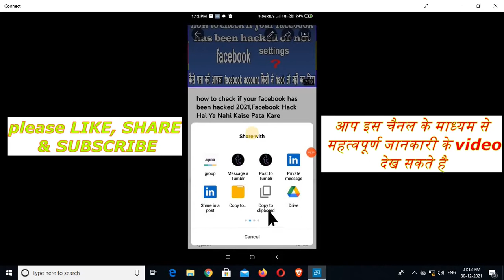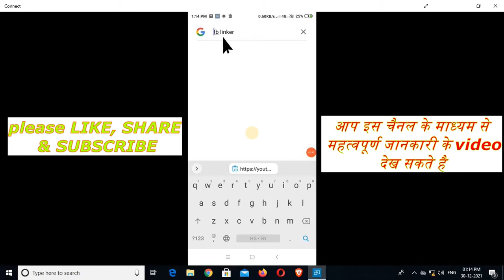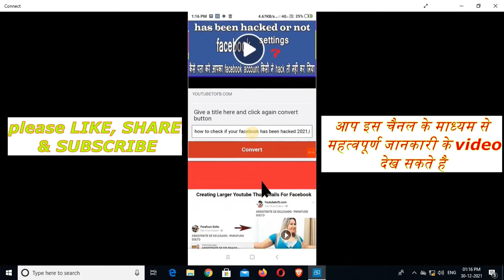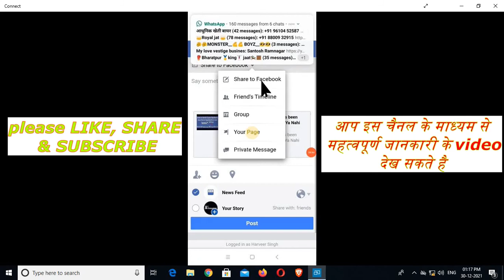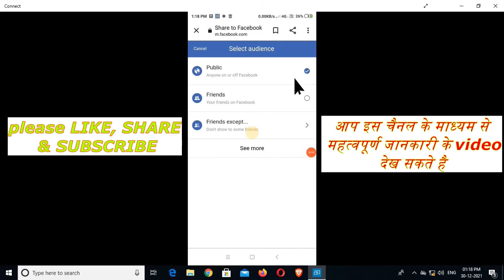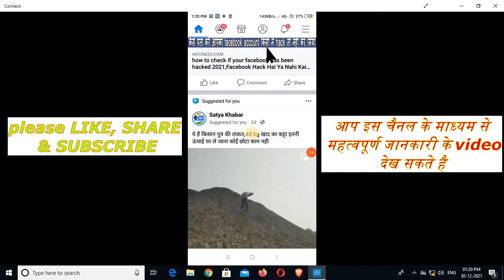how to share youtube video on facebook from mobile | facebook groups | facebook page | 2022 in hindi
How to share YouTube video on Facebook | Right Way to share youtube videos on Faceboo | how to share youtube video on facebook from mobile | facebook groups | facebook page | 2022 in hindi